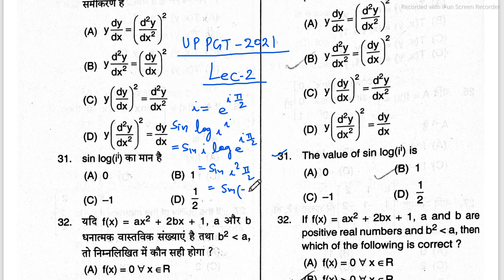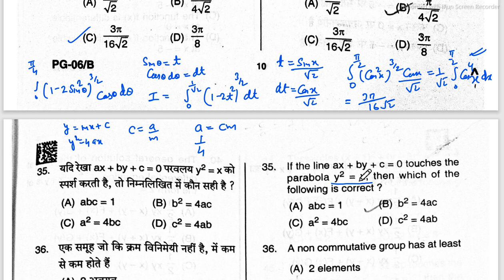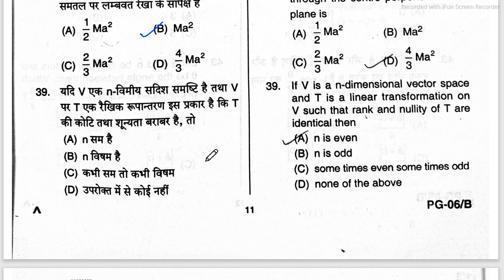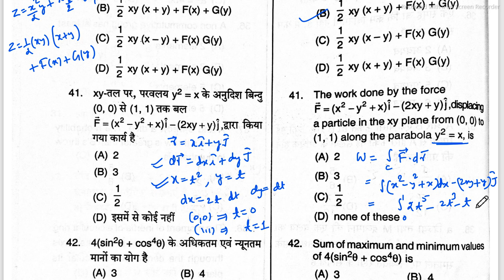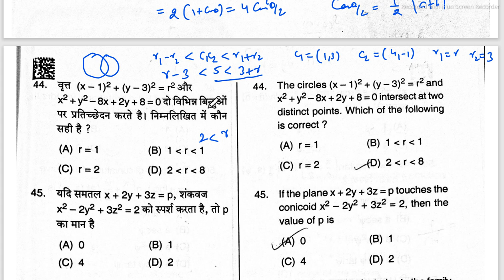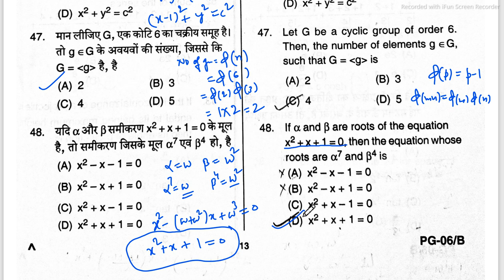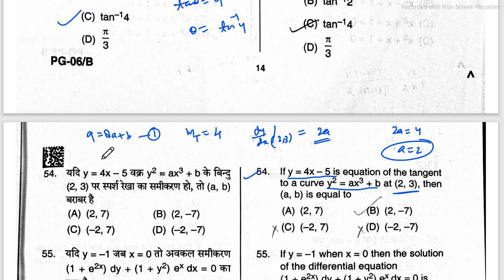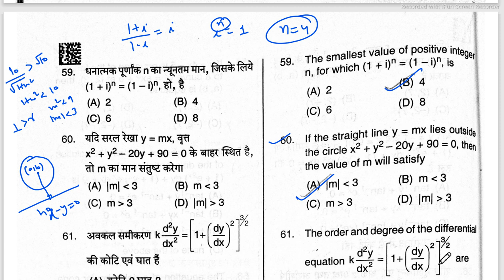UP PGT MATHS 2021 ANSWER KEY @ SOLUTION || LECTURE -2